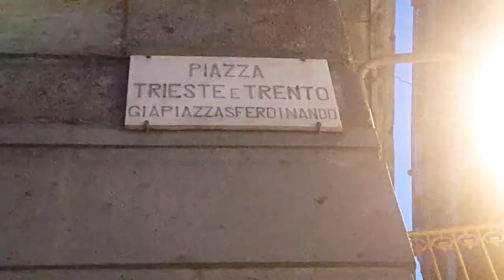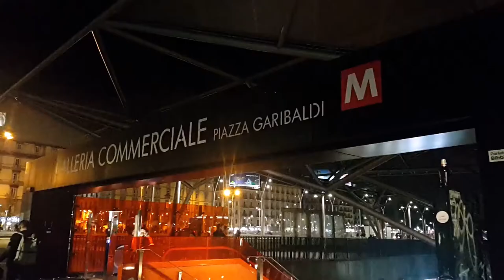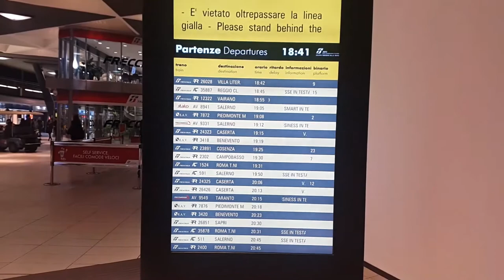NAPLES - NAPOLI 12/2019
Naples is known for its pizza. But there are other beautiful monuments to see in Naples. This video was taken before Christmas and there where many people walking on the streets for shopping, buying gifts to their love ones and some are just to visit the place like me and my husband. We went there to eat the famous pizza napoletana and also to strolling around.